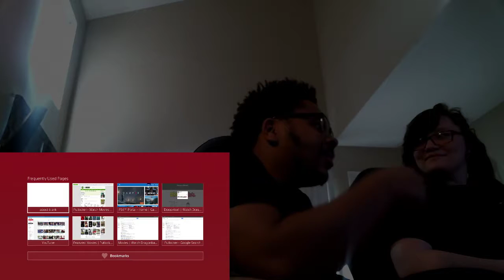Strange Addiction Reaction!!!